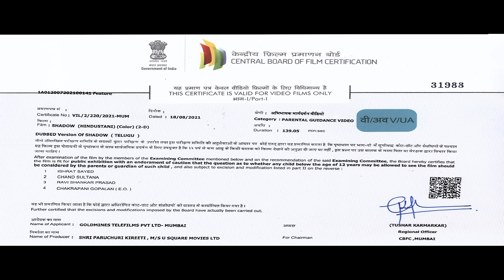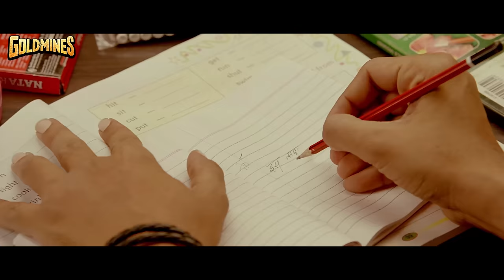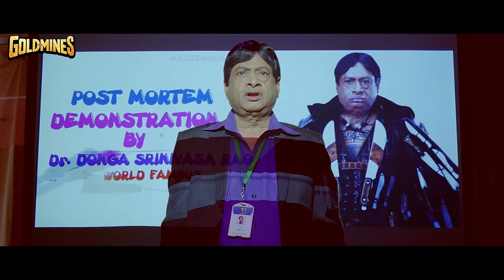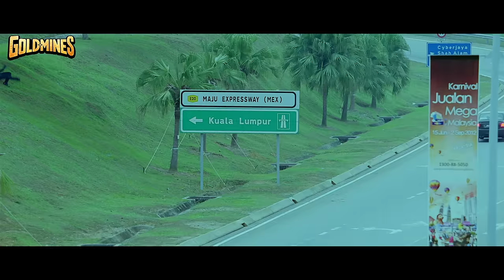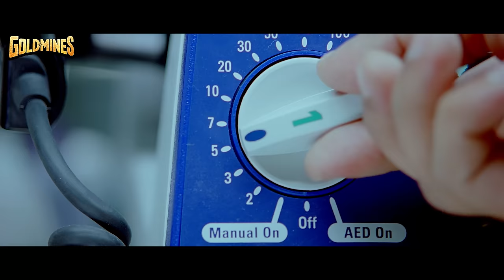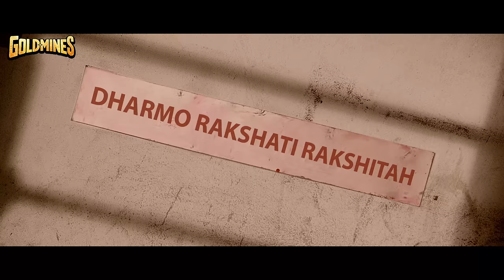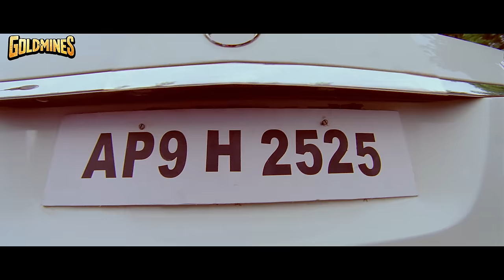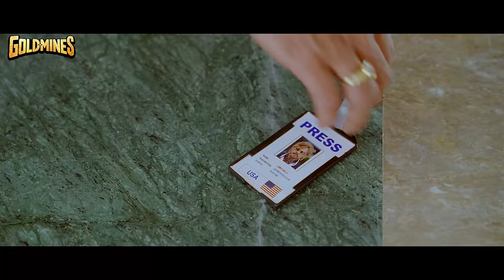Shadow (4K) - South Superhit Action Film | Venkatesh, Taapsee Pannu, Srikanth, Madhurima, Nassar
Young Rajaram grows up to avenge the murder of his father at the hands of criminal Nana Bhai. Assuming the identity of 'Shadow', Rajaram aims to destroy Nana but his biggest hurdle is a UN agent.

Movie:- Shadow
Starcast:- Venkatesh, Taapsee Pannu, Srikanth, Madhurima, Aditya Pancholi, Nassar
Directed By:- Meher Ramesh